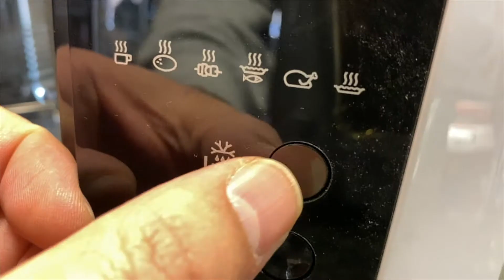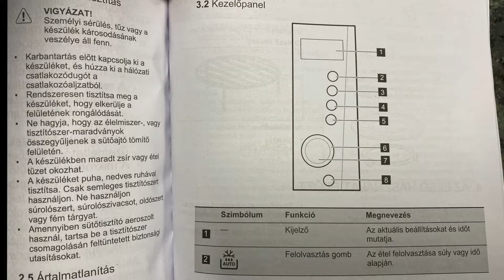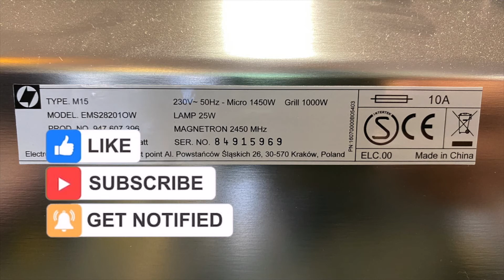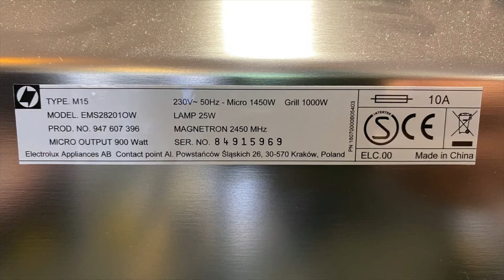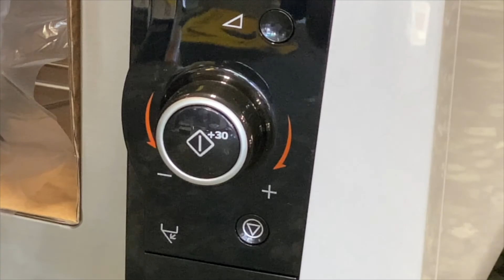🍳🍕☕️👉ELETROLUX EMS28201OW MICROWAVW OVEN